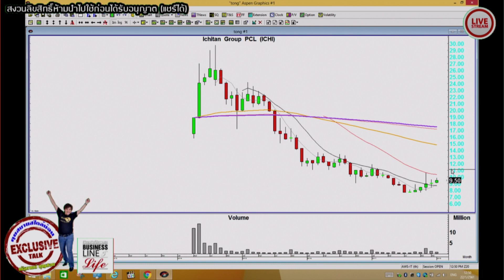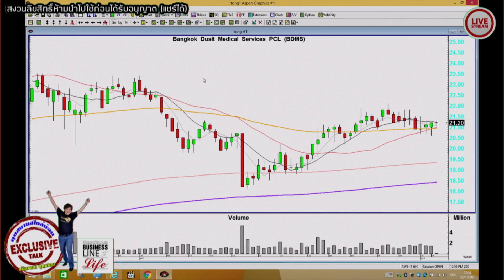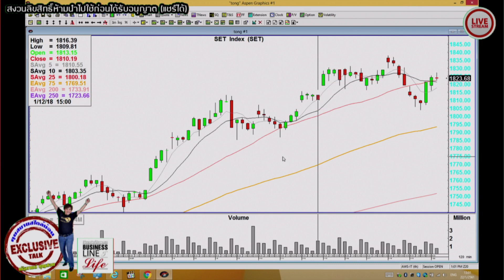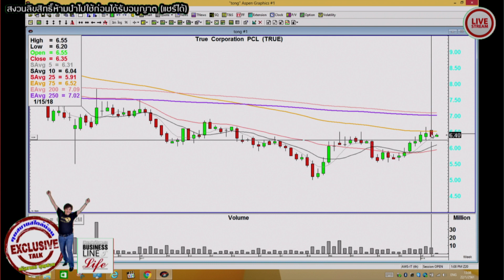ธวัชชัย ทองดี 11-01-61 on BL&L (Live Streaming)